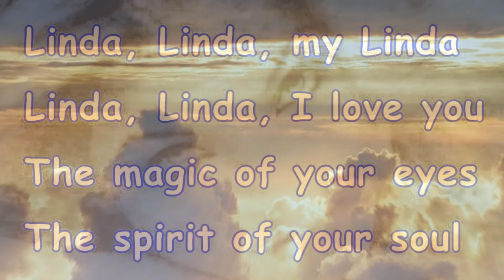Linda Linda Tee Set